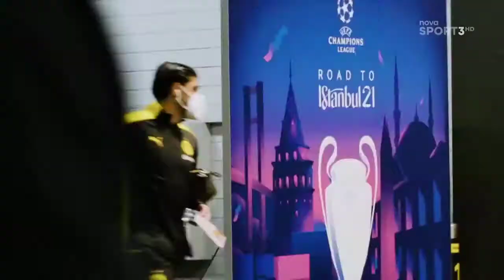Nova Sport 3 - Start Vysílání(13.8.2021 18:30)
Nahráno přes T-Mobile TV